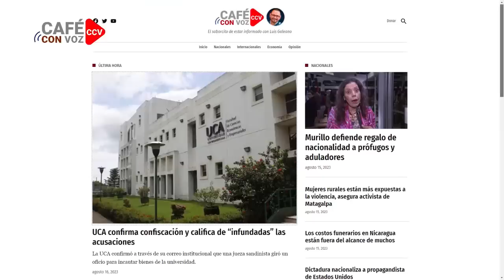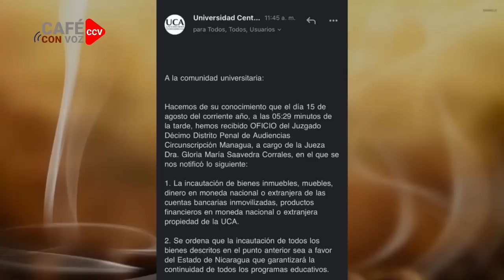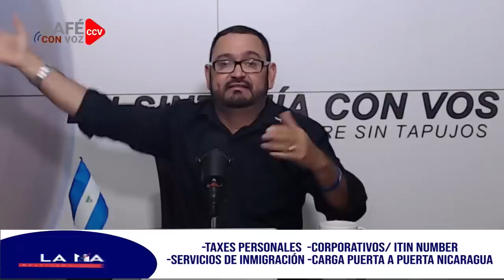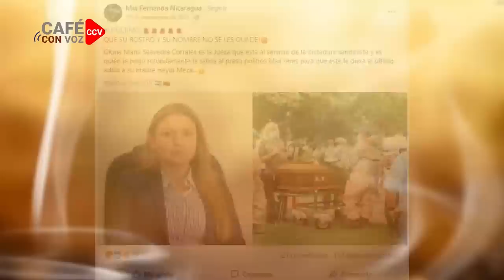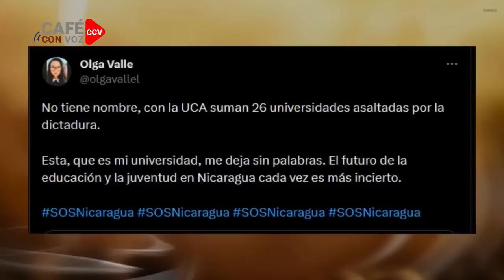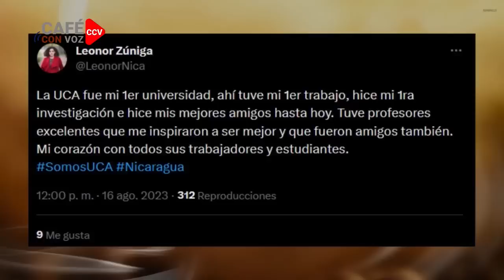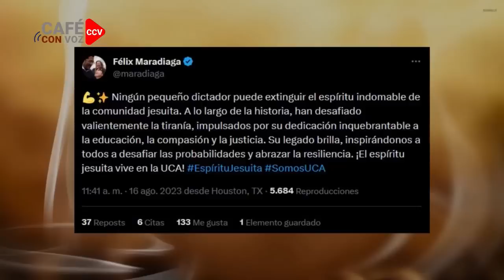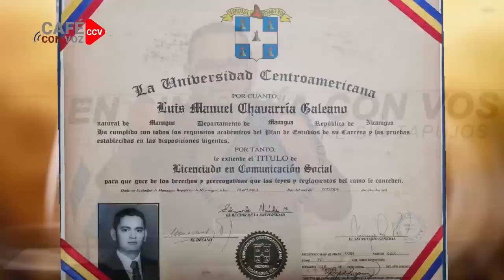CAFE CON VOZ | EN CONTEXTO CON LUIS GALEANO / 16 DE AGOSTO 2023